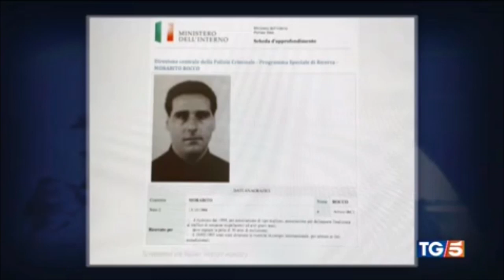Arrestato in Brasile superboss della 'ndrangheta Rocco Morabito